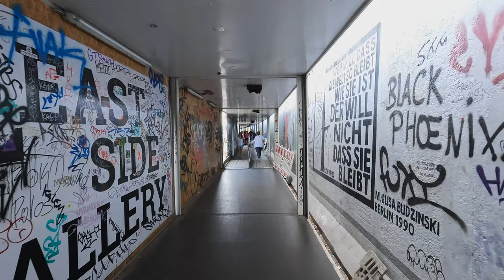Virtual Bike Ride to the Berlin Wall - Exploring Berlin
For this virtual bike ride, we'll start from the Spree River in the middle of Berlin, Germany, and explore until we get to the Berlin Wall, which we'll try our best to see while avoiding the crowds... and then we'll head across the river and into Kreuzberg.

Explore the world while having more fun on your treadmill! Let's go!

I'm working hard to make these videos even more enjoyable for you, and your support helps motivate me to keep going.

Who is Virtual Trail Running? I'm Erin, a runner from the United States. I love to explore the world while running! When it's really cold during the winter months where I live in Massachusetts, it's hard to go outside, so the treadmill is my only option. Recently I discovered that the only way I can really enjoy treadmill running is if I am watching videos of virtual trail running in different beautiful places around the world. So I decided to use my love of exploration and travel to start my own virtual running video channel.

More information about this treadmill run: it is shot in 4K at 60fps, and would be enjoyed by anyone wanting to experience exploring beautiful nature running trails or virtual run paths and even virtual city running, while on a treadmill. Or just for the fun of traveling somewhere beautiful as a virtual travel experience with beautiful scenery.